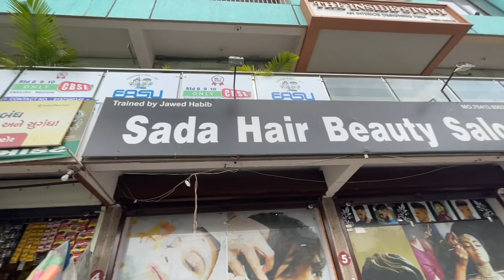હેર કટ । Hair Cut | 100k Followers | Khajur Bhai VLOGS | Nitin Jani | Travel Vlogs | Gujju Vloger